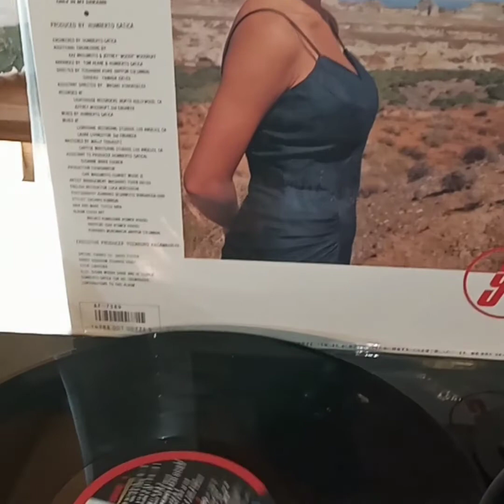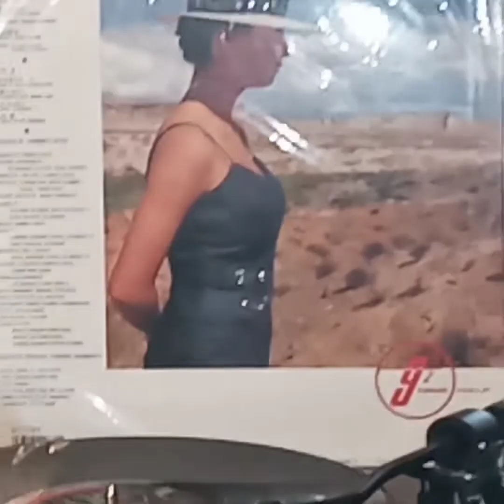河合奈保子(黑膠碟)~ FINDING EACH OTHER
Artist: 河合奈保子

Song: FINDING EACH OTHER

Album: NAOKO KAWAI  9½ NINE HALF (1985Vinyl album) NIPPON COLUMBIA CO.LTD.